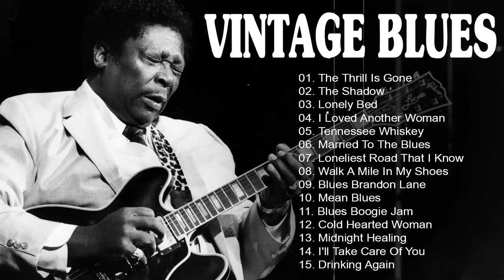VINTAGE BLUES MUSIC - Best Slow Blues Songs Ever - Best Relaxing Blues Music - The Thrill Is Gone